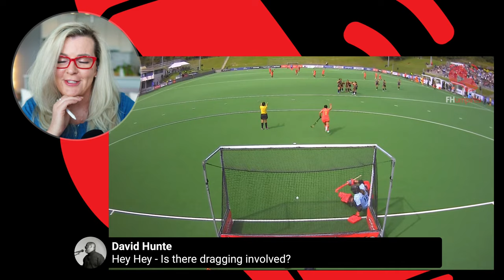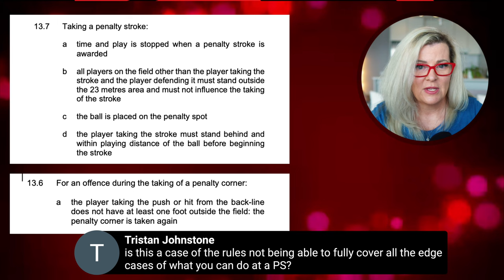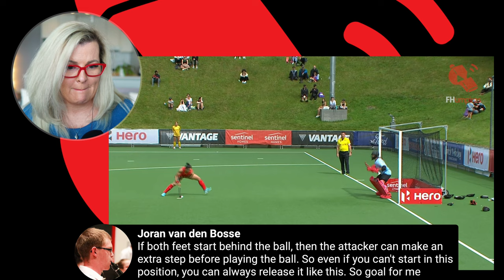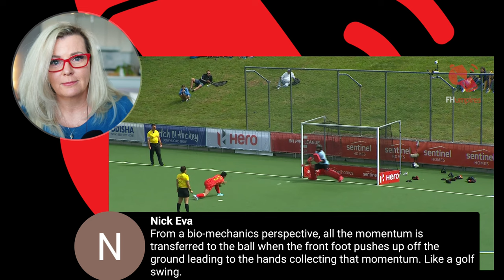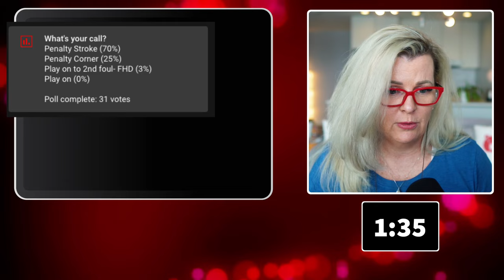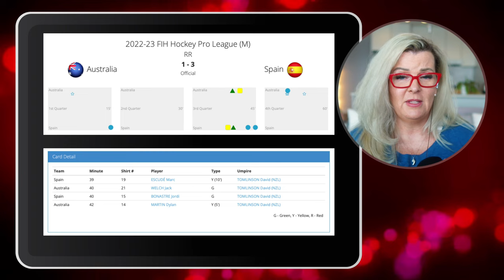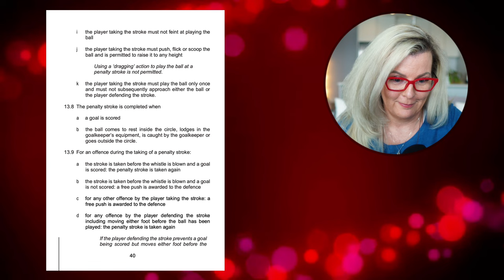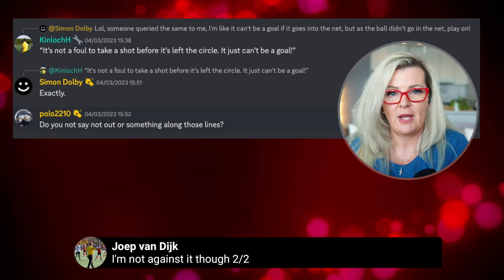The Front Foot on Penalty Strokes, Multiple Cards, and Do Umpires Coach Players? | Umpire Hockey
Have you met the Pro League? Things happen, like penalty strokes and their takings. Cards get thrown all over the shop. It's pretty fun to talk about, ngl. We'll also get into the thorny issue of when talking to players can be coaching. Let's dive in!

⏱ Chapter Markers:
0:00 Chair Dancing
2:27 Topics!
07:43 1. Penalty Stroke Attacker Foot On The Line
39:32 2. Deliberately Playing Ball With The Body
01:02:46 3. Managing Multiple Cards
01:19:22 4. Proactive Communication vs. Coaching

With the FHumpires thirdteam you'll find

💻 Live-Stream Mentoring
🖥  Workshops, Courses, Clip Library
💪 Coaching
❤️ Community